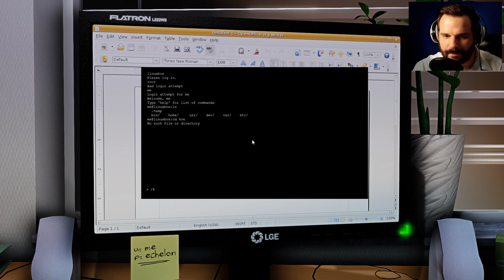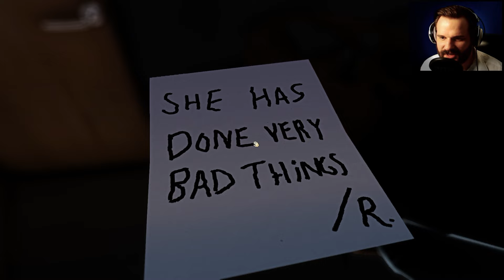ONE LATE NIGHT [HD+] #002 - Omi kommt vorbei ★ Let's Play One Late Night ★ Indie Horror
«ONE LATE NIGHT»
Horror-Game von Black Curtain Studios (2013).

«LET'S PLAY ONE LATE NIGHT»
Kommentiertes Gameplay von Gronkh (2013).